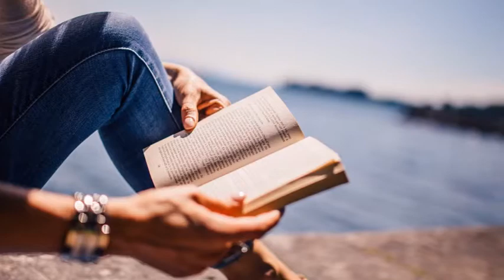Le tue parole-PATRIZIA FERRAZZI